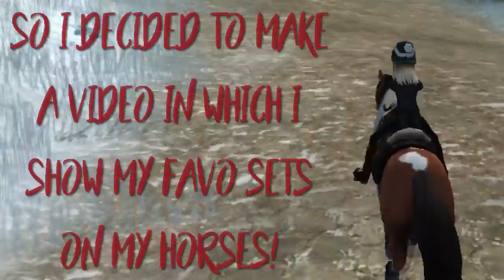My favourite outfits || 1,000 subscribers special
SONGS

[Trap] TheFatRat - Monody ft. Laura Brehm (Poohbrezzy Remix)

ABOUT ME

Hello there! ❤
My name's Izabella Snowweb and
I love making Star Stable video's.
You probably noticed that I make
video's about Star Stable's updates.
You may find some random video's
and Let's Plays on my channel too :))

FAQ

Game Name // Izabella Snowweb
Server // Misty Mountain
Editor // Camtasia Studio 8
Recorder // Bandicam

SOCIAL MEDIA

These are my personal, because
I don't have social media for

~Star Stable Updates // Izabella Snowweb ❤